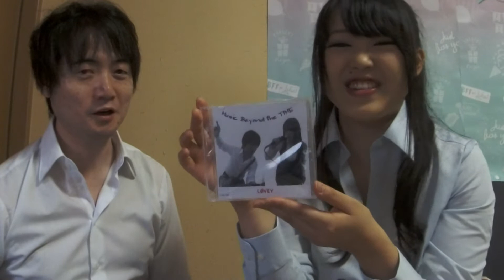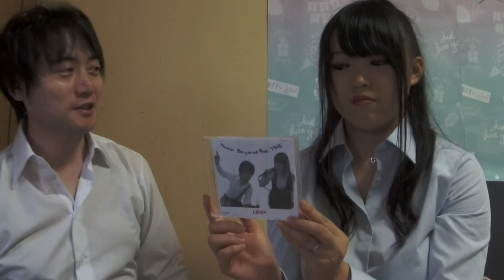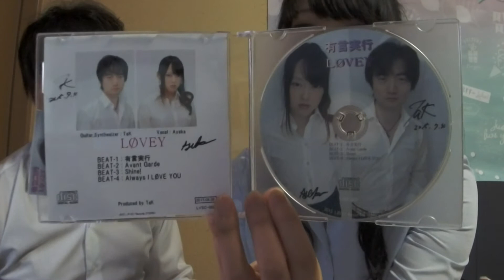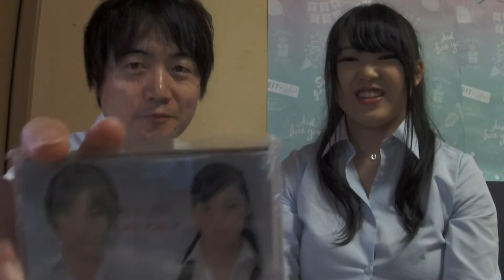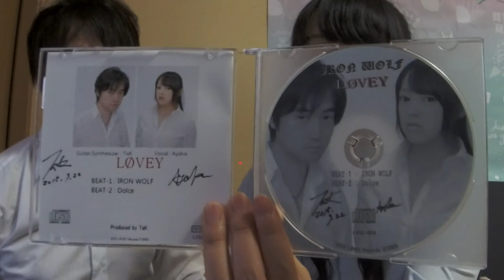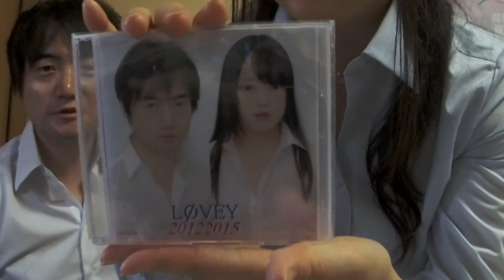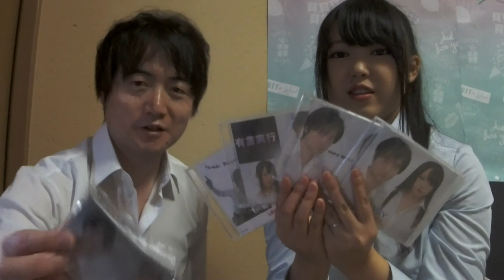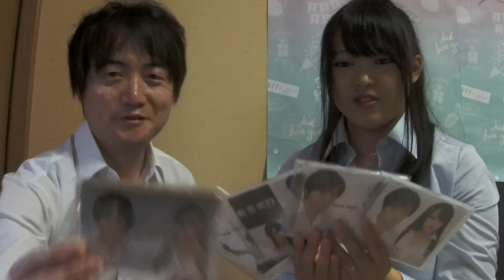【CD紹介】LØVEY Discography Vol 2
2012年から活動してきたLØVEY。今年で活動9年です！
今まで制作してきたCDを、一挙ご紹介！
3回シリーズの第2回です。